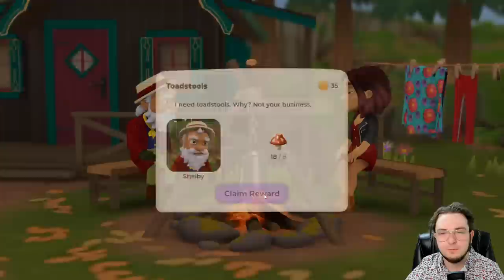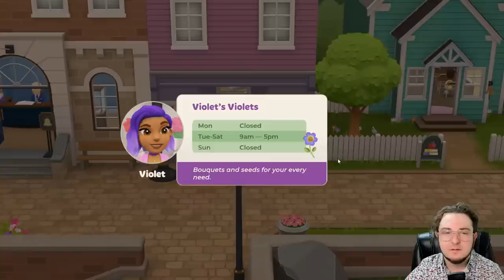Continuing Our Adventures In Fairhaven! - Day 2 - Wylde Flowers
Join Tara on a heartfelt journey to become a witch in Wylde Flowers. Farm by day, and cast spells by night as you craft your cottagecore life and bond with your coven. Come to know and love the fully voice acted characters of Fairhaven, as you unravel a local mystery.